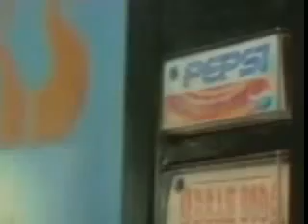Iklan Pepsi Vs Coca Cola [Banned Commercial]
Iklan ini sudah di-banned alias dicekal sob. Gak boleh tayang lagi. Liat deh, kocak abis. Wkwwkwkwk.